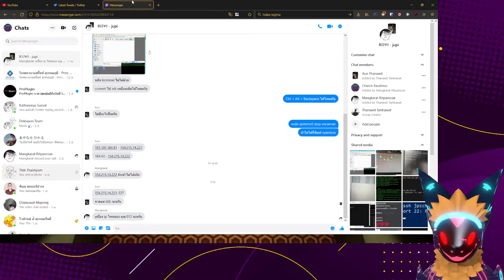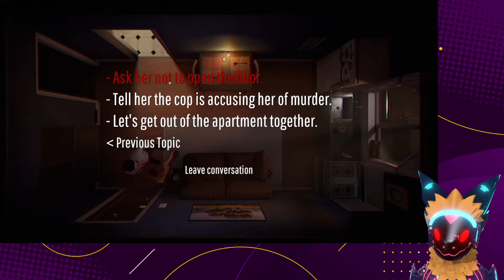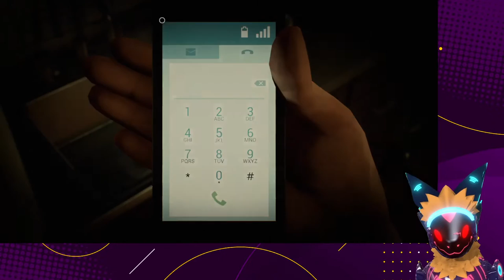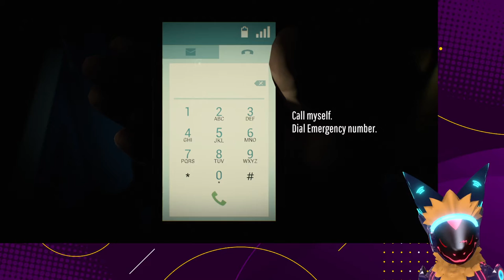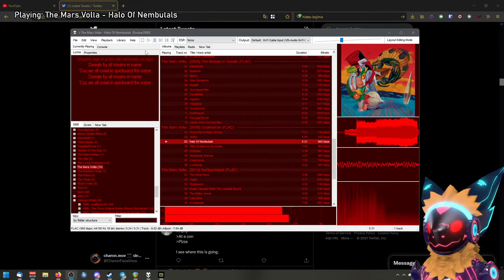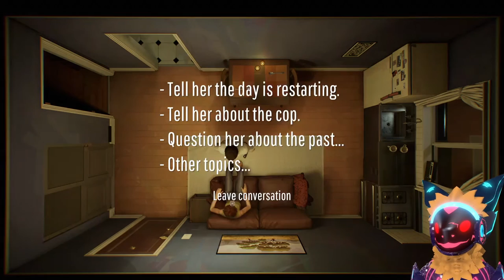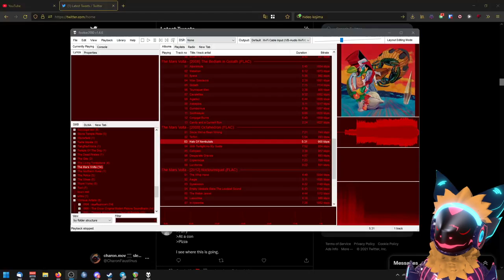[CharonVOD] 12 Minutes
CharonFaustinus stream Minecraft (Modded) on Twitch